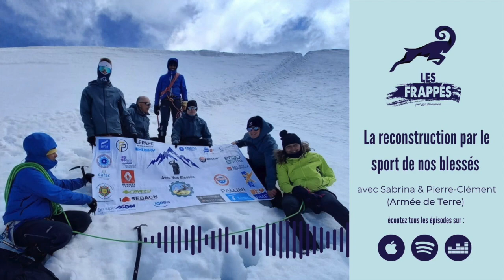Cette ancienne militaire tente le Mont Blanc avec un seul bras (Armée de Terre 🇫🇷)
🎙️ Les Frappés, c'est LE podcast sur l'Aventure et le dépassement de soi !

Chaque semaine, Loïc Blanchard vous fait découvrir des hommes et des femmes inspirants, issus d'univers variés.

Ce sont des entrepreneurs, des sportives de haut niveau, des membres des Forces Spéciales ou encore des aventuriers professionnels comme  @MikeHornexplorer

En partenariat avec @Armeedeterre et à l’occasion des 30 ans de la Cellule d’Aide aux Blessés, voici un épisode spécial dans lequel j’accueille Sabrina Daulaus et Pierre-Clément Le Tellier.

Sabrina est une ancienne militaire du 503e régiment du train, qui a perdu l’usage de son bras en 2012. L’Adjudant-Chef Pierre-Clément a notamment comme mission la mise en place d’actions pour favoriser la reconstruction des blessés par le sport.

En juin 2023, Sabrina et 4 autres militaires se sont lancé dans l’ascension du Mont Blanc (4808m). Un défi de taille pour Sabrina en n’ayant qu’un seul bras, notamment sur les sections techniques.

Vous l’entendrez, tout ne s’est pas passé comme prévu, mais ça fait partie de l’aventure. Sans surprise, on retrouve chez mes deux invités l’état d’esprit du soldat : on s’adapte et on se remet en mouvement 🫡

Merci à l’Armée de Terre pour cette opportunité, merci et bravo à Sabrina et Pierre-Clément, excellente écoute à vous les frappés !